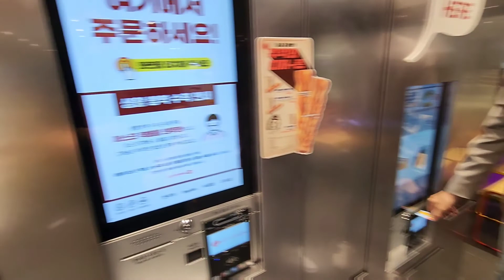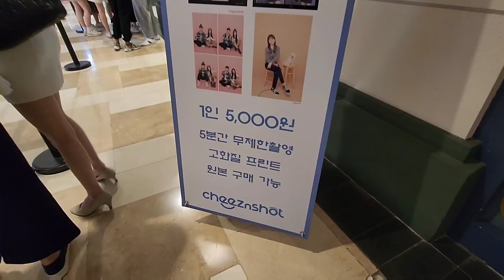How to be a South Korean student for a DAY?!😅🤪||School uniform for rent🇰🇷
Do you want to have an experience of how to look like a South Korean student?? 🤔 If so, you can rent this uniform for a day and take a tour around the city. This rental shop is located at Lotte World Jamsil Station.